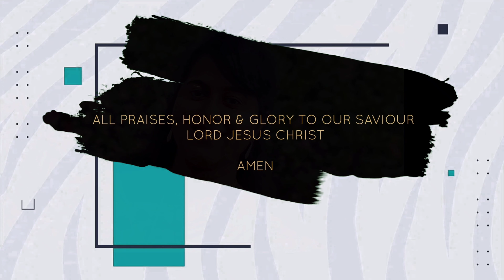Virtual Children's Choir 2020 |Popular Christian Chorus | Tamil & English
Praise our Lord and Saviour Jesus Chris, for helping me workout this project with kids. The root cause of  this virtual choir is my close friend Asha, who suggested that we make both our children sing together for promoting my Youtube/ Facebook channel. This gave me the idea of including a few more kids whose mothers’ are connected with me for quite sometime. This video  includes 14 kids aged from 5-12.

My special thanks to Yasin, for helping with this project, in building karoke and mixing kids voices. Many thanks to Berson for always supporting me to improve my channel and with the editing of the video, bringing out the best out of it. My sincere thanks to the determined parents for  their tireless help with the recording of the audio and video; I am glad to have worked with them.

 Brinths & Shobini are sisters ..mother of Ricky, Rishaun & Adrian , Josh . Relation to me through my father's side known from my childhood days.

 Ricky really did his part so well .was smiling 😊at Rishaun ..he was not able to see straight to the camera but still managed it well👌.
Adrian was the one I chose for the song but, Josh also wanted to sing along seeing his brother.Josh stole the  show in thunai neerey by his action( conducting)😀

Shaila & Stella acca  are sisters ..mother of Junia & Jotham. Have known Shaila from college. We were together in Chappel 💒activities and that way close ever since. Have met Stella acca in college through her.

Liked the way you dressed up Junia  she also presented her self really cool and loved the way she smiled inbetween😍. Jotham's voice was the best👌 in voice recording is what I heard from Yasin.

Kezi is my Chitti's daughter staying with them I did my +1+2 , mother of Danny, little boy of our group...both parents had really did a good job 👏👏in making him see the camera. Loved his blooper so much were he wanted to practice away from camera 😂.

 Yasin is Kezi's husband's cousin ..got introduced through Berson for this song. Had really a good time working with him.😇. Grateful for helping us with the music 🎶.

Joshla is  mother of Gabriella closely related to me. have known her since childhood days. Liked Gabi's blooper😀.you all really have scared her so much during recording.

Bini Anni, mother of Fiona the cute little girl as few of you said, is my husband's chittapa's daughter.

Deena Mami, Mama's wife ( mother''s youngest brother), mother of Jedina. we had a total confusion during video recording...finally Jedina did the song with a smiling😊 face.

Juseena, mother of Julene have been known to me since my 5th std. Can say travel partners🚐 cos whole of schooldays we travel in van to & fro for total of 3 hours daily. felt Julene presented in the video easy without any strain.

 Praba, (wife of my cousin Sam ) mother of Samantha. Ryan & samantha are so fond of each other as they get to meet each other during holidays...just as me and Sam were.  Liked the way Samantha nodded her head🧏 in the video.

Ash, is my close friend 💏known her ever since age 4...we were together since UKG,  knows almost everything about me , mother of Annie Jo. The way she presented was like feeling the words and singing, kind off.

Berson's family is family friend to ours.

Yeah! Finally about Ryan  ..he dint want to smile for the video and he dint want to be there for bloopers as well...was just thankful atleast he was ther for the video😬. The parts sung by kids in every chorus is Ryan's own version.

Once again thanking you all for helping me bringing out this video a sucees. Keep sharing the link with the friends you come across.